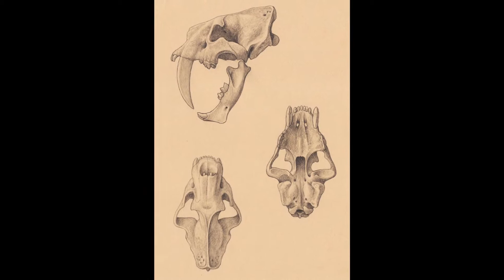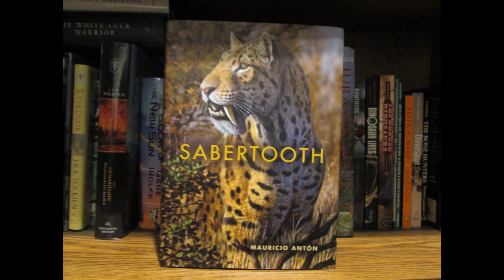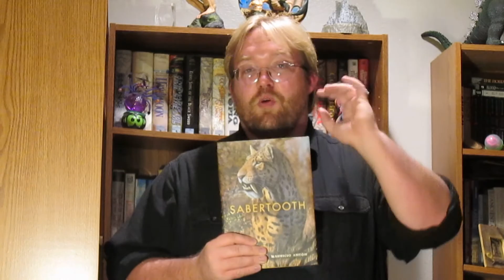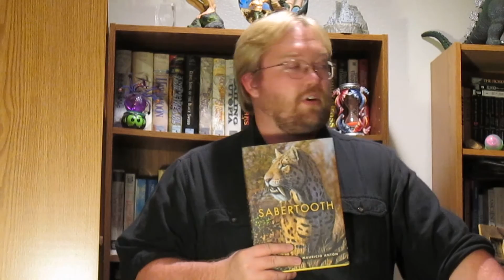Book Review: Saberthooth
A great book on the sabertooth predators (mostly cats) by Mauricio Anton.  It goes into detail from the famous Smilodon to species you probably did not know existed.